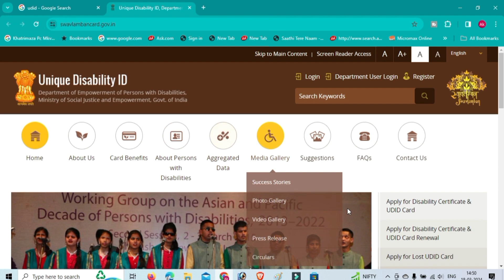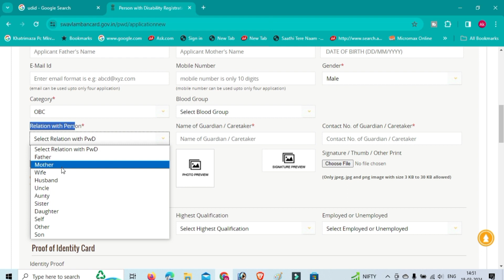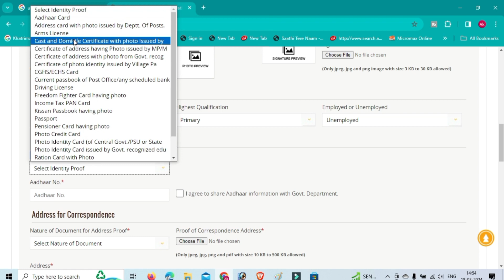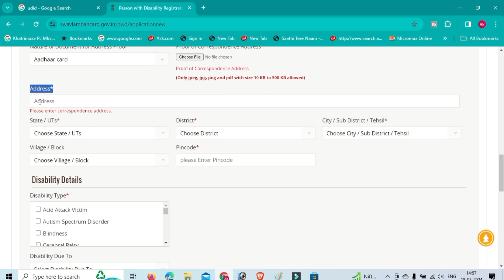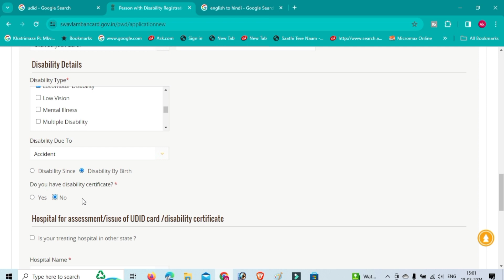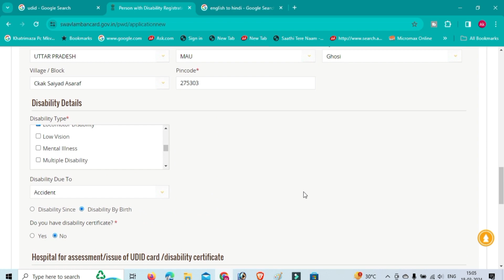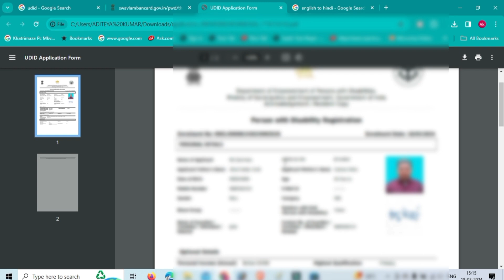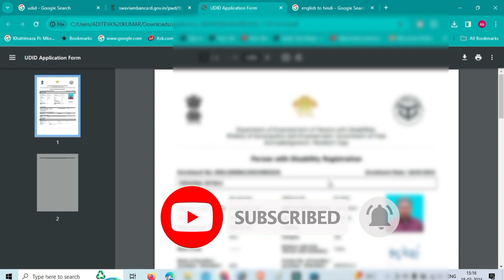viklang praman Patra ke liye kaise online aavedan Karen ! विकलांग सर्टिफिकेट ऑनलाइन आवेदन कैसेकरें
disability certificate kaise banaye
udid card apply online
viklang certificate kaise banaye emitra
viklang certificate kaise banaye bihar
viklang certificate kaise banaye e district